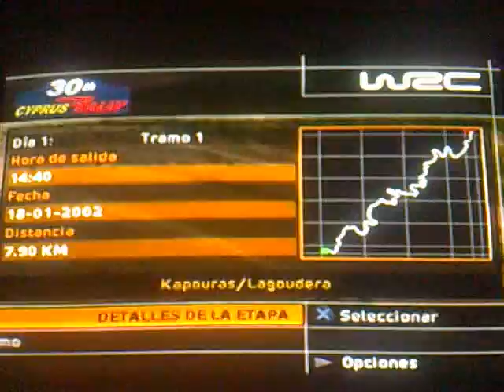wrc 2002 rally chipre dia 2 (etapa 3)